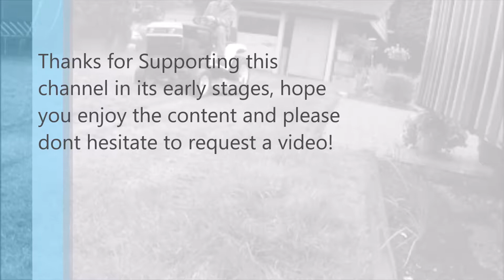Ford 50" Mower Restoration - Part 3 (First Mow, After maintenance, Conclusion)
Welcome to the final part of this restoration, today we will be trying it out on a couple lawns as well doing some after maintenance. Join us Next Friday at 11:00am Central Time or 9:00am Pacific Time for another Video!